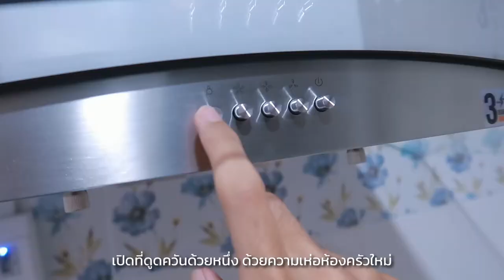떡볶이 🥘 เซ็ททำต๊อกบกกี ทำไม่ยากเล๊ย ! | nusyeon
vlog แบบเกาหลีกันบ้างง วันนี้มาทำ ต๊อกบกกี
ที่ซื้อมาจาก Shopee ทำง่ายมาก อร่อยด้วย
แปะลิ้งไปกดสั่งกันได้นะงับ